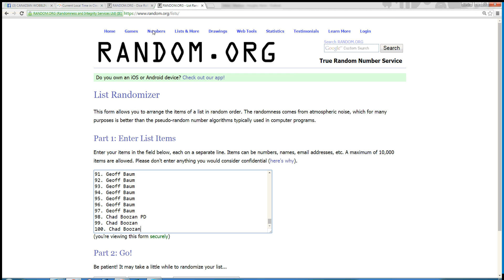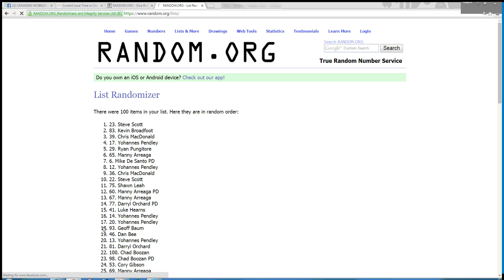CRO Stieb 9 7